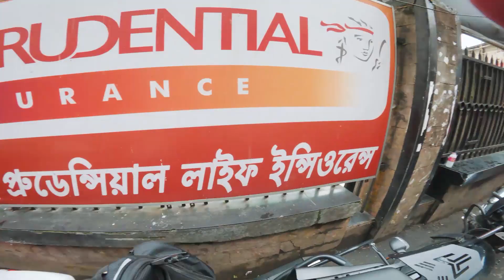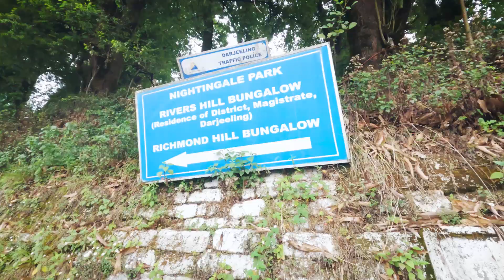Darjeeling (Dawaipani) SOLO RIDE | Day 4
Hi,
It is Day 4. This day I just planned to go Darjeeling and spent some time in famouse Mall road and went to nightingale park to enjoy the vibe in there. Whole day had a lovely time in Darjeeling and also met one of my friends in there.
While returning back from Darjeeling to Dawaipani I experienced an awesome adventure in the road. It was raining heavily also riding into the the clouds so it was a very excitinf ride.

Home stay details:
Golden Apple Homestay (Fikkaley Gaon, Kalimpong)
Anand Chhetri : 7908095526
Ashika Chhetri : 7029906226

Biren Jee Homestay (Dawaipani, Darjeeling)
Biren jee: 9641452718